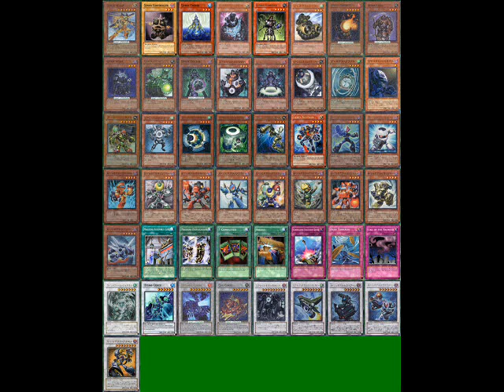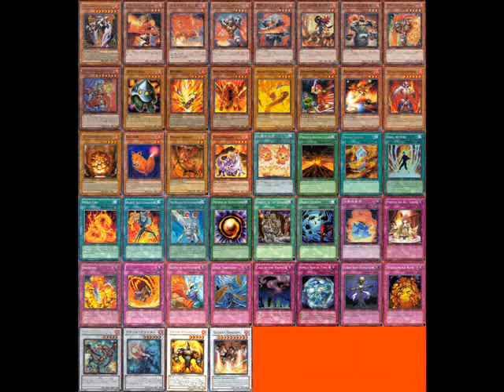Deck Recipes 4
COMMENT, RATE, SUBSCIBE, AND TELL ME WHICH ONE YOU LIKED BEST.